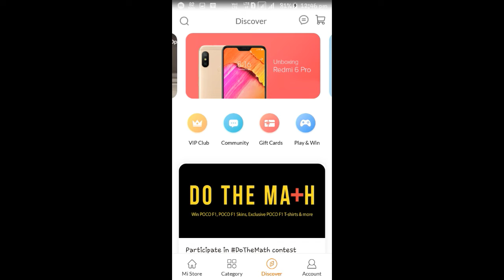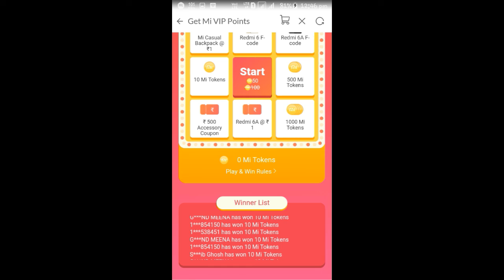Mi 6A in 1rs | यहाँ जरूर मिलेगा | Buy Mi products in 1rs | How to buy mi 1rs products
Namaskar dosto aaj ki is video main maine aapko btaya hai ki kis tarah aap mi 6a 1rs main kharid sakte ho. Yaha aap mi 6a jit jate ho to aap isw 1rs main kharid sakte ho.
Mi 6A in 1rs |यहाँ जरूर मिलेगा | Buy Mi products in 1rs | How to buy mi 1rs product |
play game and win mi 6a |